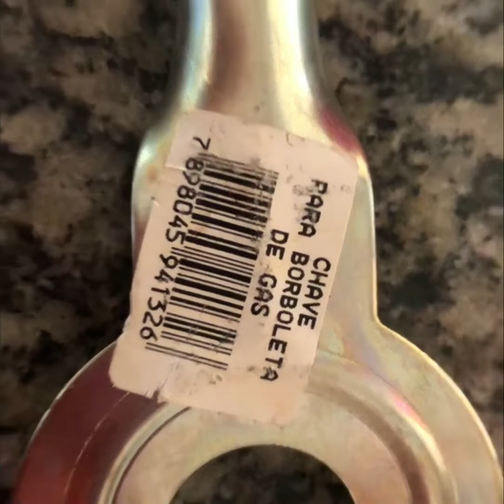BORA TROCAR COM SEGURANÇA O BOTIJÃO DE GÁS DE COZINHA? COM CHAVE BORBOLETA, TROCA FÁCIL E RÁPIDO!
HOJE TRAGO ESSA SUPER DICA...BORA VER NESSE VÍDEO COMO TROCAR SEU BOTIJÃO DE GÁS, Com Chave Borboleta Fácil é o dispositivo mais simples desenvolvido para nós dona de casa... Facilita a troca da botija de gás.

Editado por : Wilson Paes